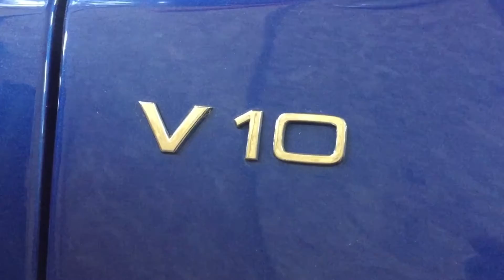Audi R8 V10 - car wrap by DmdArts.be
Full Wrap on Audi R8 V10 in Avery SWF Gloss Grey by DmdArts.be